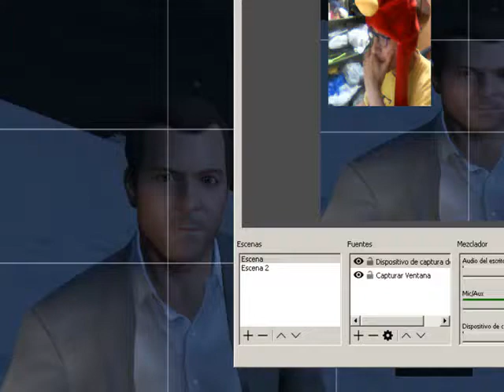Fantasma de silent hill en monte chillad gta 5